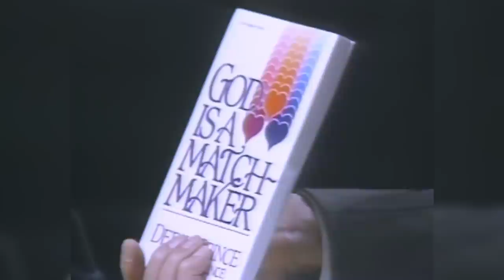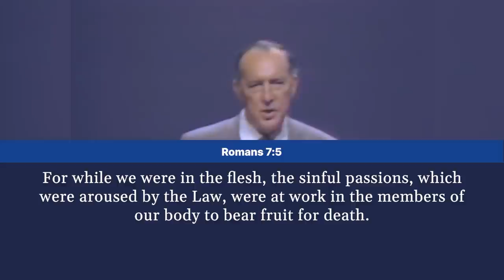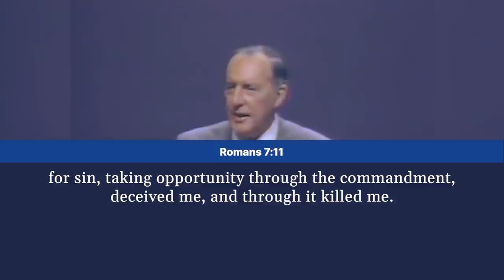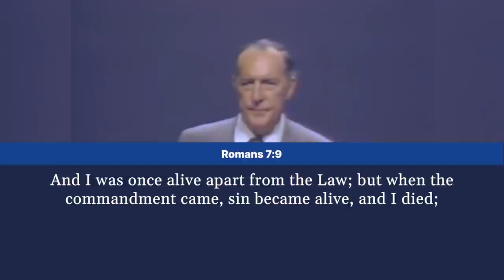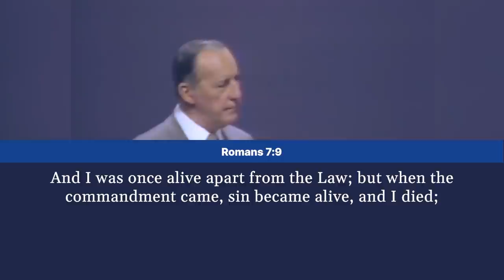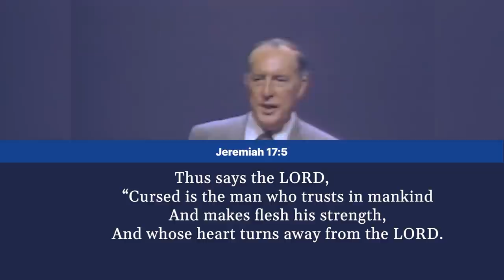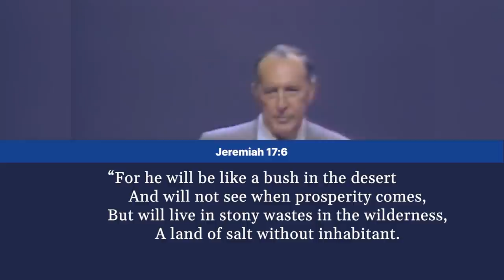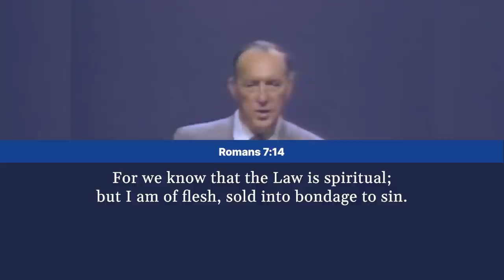Who Will Set Us Free? | Part 17 | Sunday Bible Study With Derek | Romans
Read Romans 7:1 - 7:25, in preparation of this Bible Study.

This Sunday Bible Study with Derek Prince, studying the Epistle to the Romans, will both inspire and challenge you. At times the going will be rough. It will take you through the darkest depths of human depravity and then on to the glistening heights of God's grace and glory. Watch as Derek unlocks deeper truths from Romans 7:1 - 7:25 (Derek reads from the NASB).

Part of The Roman Pilgrimage, Vol. 2. 4233. Recorded in Ridgecrest, NC. March 1988.